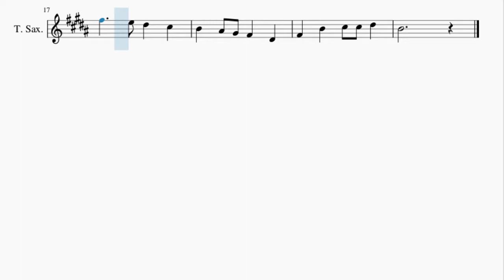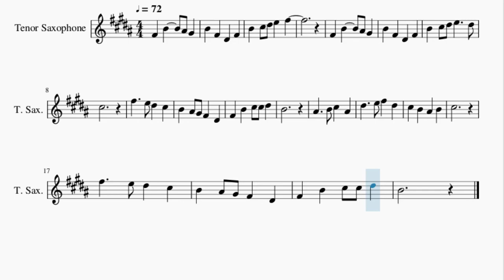Tenor Sax Sheet Music: How to play Aegukga (South Korea National Anthem) by Ahn Eaktay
Here is a sheet music/tab video on the song Aegukga (South Korea National Anthem) by Ahn Eaktay on the tenor sax. A tenor sax sheet music arrangement which is transposed to notes that are easily played by tenor sax, for the song Aegukga (South Korea National Anthem) by Ahn Eaktay.

EasyMusicLesson teaches you to play the your favorite instrument, through well-arranged sheet music so that you too can learn how to play Aegukga (South Korea National Anthem) by Ahn Eaktay on the tenor sax as fast as you can. A tenor sax sheet music with backing tracks to help your play the song better.

Chords of Tenor Sax arrangement:
A Maj   D Maj   A Maj   D Maj   A Maj   E Maj   Gb Min   E Maj
A Maj   A Maj   B Min   E Maj   A Maj   A Maj   A Maj   D Maj
A Maj   D Maj   A Maj   E Maj   Gb Min   E Maj   A Maj   A Maj
E Maj   A Maj   E Maj   E Maj   A Maj   A Maj   E Maj   Gb Min
E Maj   D Maj   A Maj   Gb Min   E Dom 7   A Maj   B Min   E Maj
A Maj   A Maj   E Maj   E Maj   A Maj   A Maj   D Maj   A Maj
B Min   A Maj   E Maj   E Maj   E Maj   A Maj   E Dom 7   Gb Min
A Maj   D Maj   E Maj   Gb Min   E Dom 7   A Maj   B Min

Melody notes of Tenor Sax:
Gb4 B4   Bb4 Ab4
B4 Gb4 Eb4 Gb4
B4 Db5 Eb5 E5 Gb5
B4 Db5 Eb5 E5   Eb5
Db5
Gb5   E5 Eb5 Db5
B4 Bb4 Ab4 Gb4 Eb4
Gb4 B4 Db5 Db5 Eb5
B4
Bb4   B4 Db5 Bb4
Eb5   E5 Gb5 Eb5
Db5 B4 Bb4 B4
Db5
B4